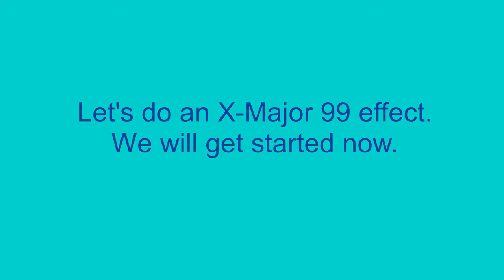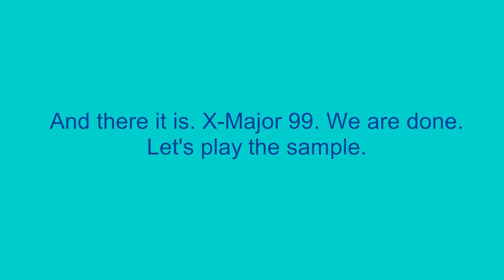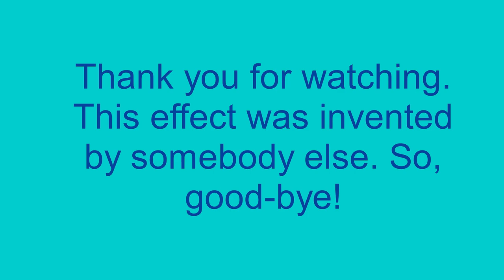How To Make L-Major 4 On Sony Vegas Pro (PLS READ DESC.)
This effect was actually called L-Major 4.

An effect called L-Major 4 made on August 13, 2017 by MediaAVSEditor835/ DRMAAVE777HDTOT.